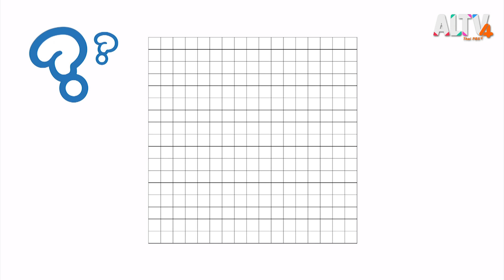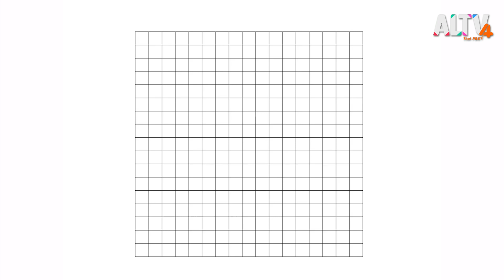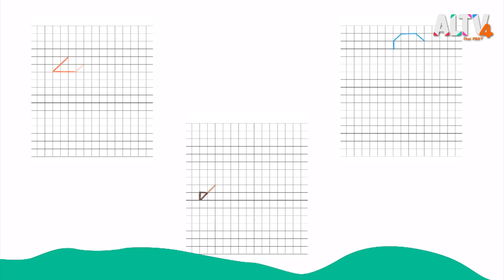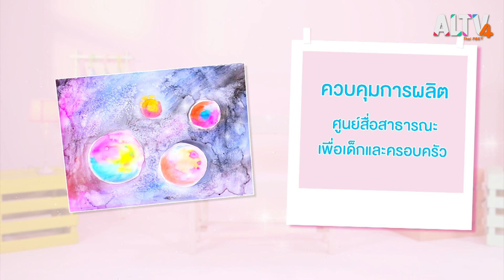จักรวาลเม็ดเกลือ : Art Box กล่องนี้มีอะไร (29 เม.ย. 64)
กล่องปริศนาใน Art Box วันนี้มีของให้สนุกด้วยกัน 2 อย่าง คือ "ภาชนะสำหรับใส่อาหารและเกลือ" ลองมาดูกันว่า พี่อาร์มไปสร้างสรรค์งานศิลปะที่สวยงามและน่าตื่นเต้นได้อย่างไร มาสร้างงานศิลปะสุดเจ๋งไปพร้อมกัน

ติดตามชมรายการ Art Box กล่องนี้มีอะไร ในวันพฤหัสบดีที่ 29 เม.ย. 64 เวลา 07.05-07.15 น. ทาง ALTV ทีวีเรียนสนุก ช่องหมายเลข 4